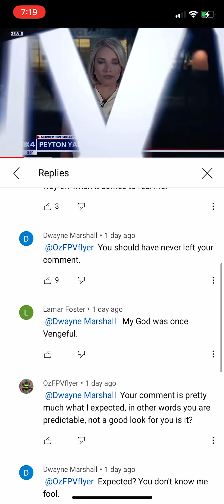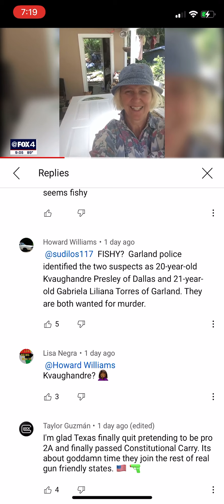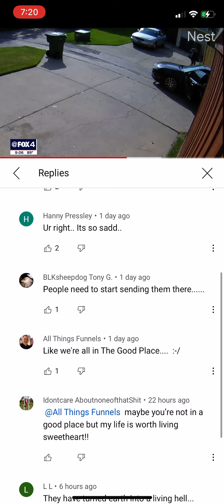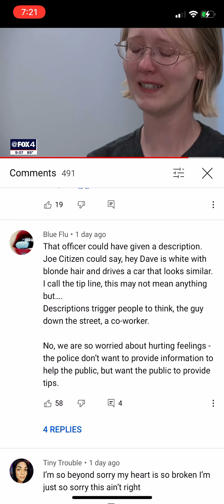Dallas Bonnie and Clyde arrested for killing 60 yr old woman in Garland for no damn reason! So Sad!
GARLAND, Texas (KTRE) Authorities arrested 20-year-old Kvaughandre Presley and 21-year-old Gabriela Liliana Torres in Dallas for the murder of Patricia Eifert of Jasper. Patricia was murdered inside her daughter’s home on July 27. On July 27, just before 7:00 pm, Garland Police responded to a gunshot wound call in the 700 block of Briar Way.
When officers arrived, they observed the victim, Patricia Eifert, inside the residence suffering from multiple gunshot wounds. She was pronounced dead at the scene. Video surveillance showed two suspects, a male and female, arrive in a black Ford Fusion behind the residence in the ally. Both subjects began burglarizing parked vehicles and also entered the residence through the garage where the victim was murdered.

Officers learned from the family that the victim was the mother of a couple who had recently purchased the house, and was helping them move in. While inside the residence the victim was shot multiple times.

After committing the murder, police believe the suspects continued their burglary spree in the neighborhood. While driving in the 5100 block of Barcelona Drive they crashed into a parked vehicle. It was reported that Presley pointed a handgun at the owner of the vehicle further committing another aggravated felony offense. Detectives identified Presley and Torres as the people responsible for the capital murder of Eifert and murder warrants were obtained for their arrests. In the morning hours of July 29, both Presley and Torres were located and arrested in Dallas with the assistance of the U.S. Marshals Violent Crimes Task Force.

Both suspects are currently in the Garland Detention Center. The bonds are set at $1,000,000 for Presley and $750,000 for Torres.

All indications in the investigation show that this was a random act of violence and that the suspects were not known to the victim.

This investigation was a joint effort utilizing multiple resources in identifying and locating these two capital murder suspects.

 ALL OPINIONS, VIEWS OR ALLEGATIONS , BE THAT IN VIDEOS OR COMMENTS ARE THAT OF THE AUTHOR AND DO NOT REFLECT THE VIEWS OR OPINIONS OF YOUTUBE NOR THEIR SPONSORS OR AFFILIATES.